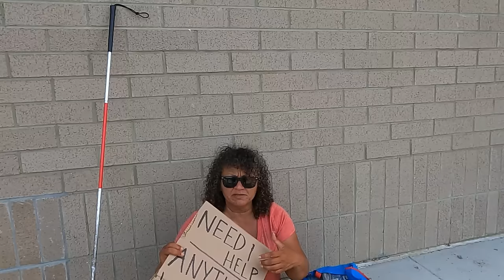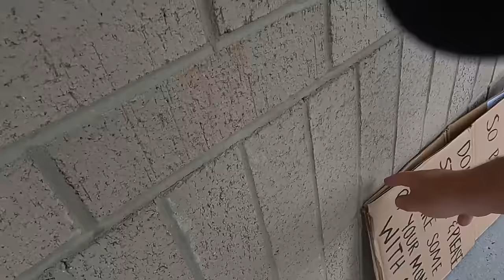Homeless-Blind And Bullied😡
This Woman Explains The Whole Story-SAD

     Tier 1
   "PLAYERS"

-Laurie Kiddell
-Chrissy Reamer
-Lisa Matin

    Tier 2
  "ALL STARS"

-Loretta Vanriet
-Sondra Ramirez
-Justfedup47

-Mark Smith
-Jill Smith
-Gigi Golden
-Sharon Farrr
-Irish Girl23